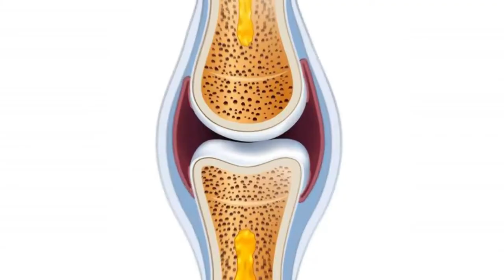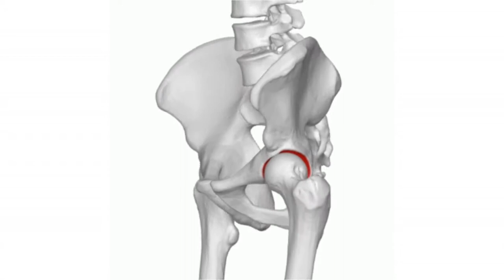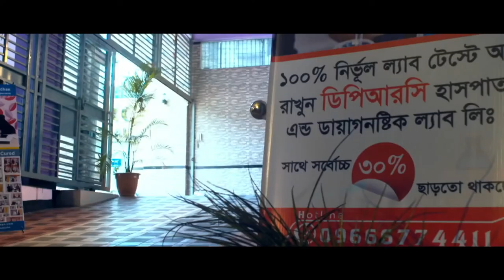শরীরের বিভিন্ন জোড়া বা জয়েন্টে কী কী ধরনের সমস্যা হতে পারে? Joint Pain Treatment